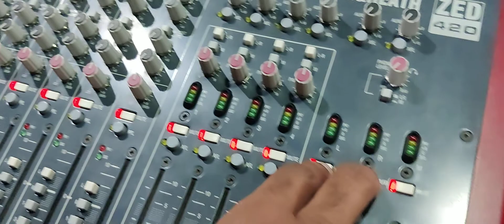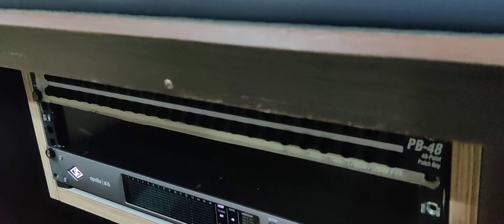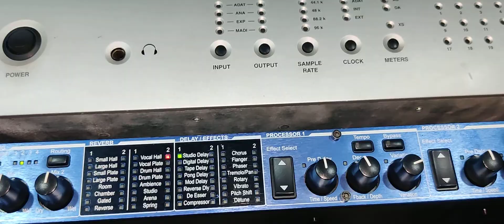Connecting Analogue External Gears to Mixer to Patch Bay